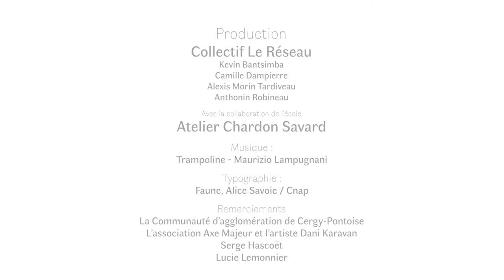Sculpteur d'air | Fashion Film Festival | Ecole de mode Paris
Découvrir "Sculpteur d'air", vidéo réalisée par des étudiants de la formation Responsable Communication de Mode de l'Atelier Chardon Savard pour mettre en avant la collection Sculpteur d'air de Zoé Caillet (étudiante de la formation Créateur de Mode) !

Crédits :

Créatrice : Zoé Caillet
Direction artistique : Manon Hascoët / Kang Pham
Modèle : Alexandra Denisovna
Make-up Artist : Célia Cochin